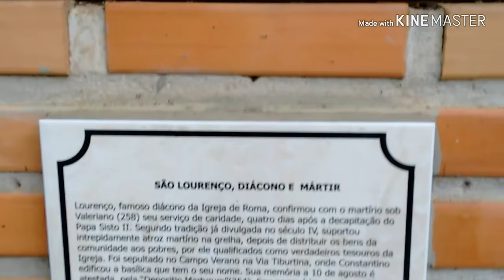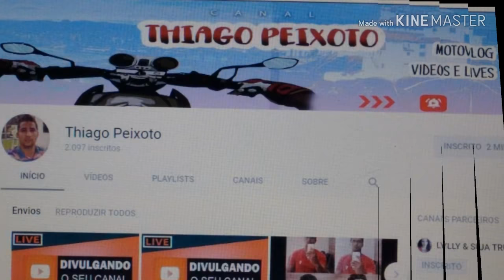+ DE 1.K REALIZAÇÃO DE UM SONHO, MEGA FELIZ.😁😁😁😁😁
É COM O CORAÇÃO TRASBORDANDO DE FELICIDADES QUE FIZ, COM MUITO CARINHO E ZELO ESTE VÍDEO, DE AGRADECIMENTO PELOS 1000 INSCRITOS. OBRIGADO MEUS FIÉIS AMIGOS, NO PARQUE SÃO LOURENÇO. VALEU JOINHA LEGAL. 💎👍DEUS  ABENÇOE TODOS. 👍💎🌋🌋🌋🌋